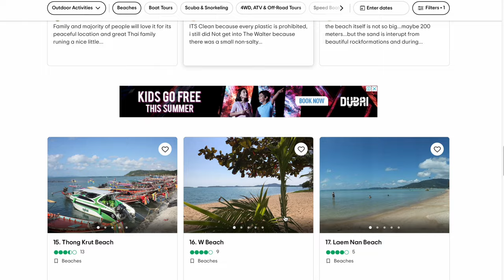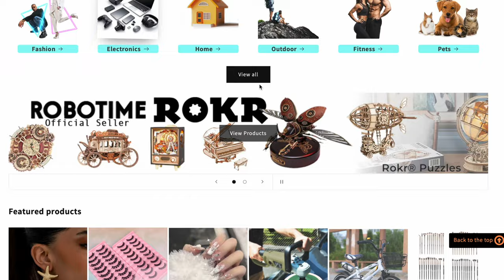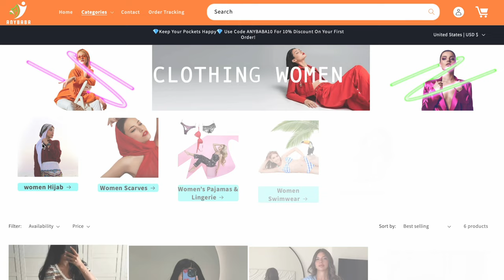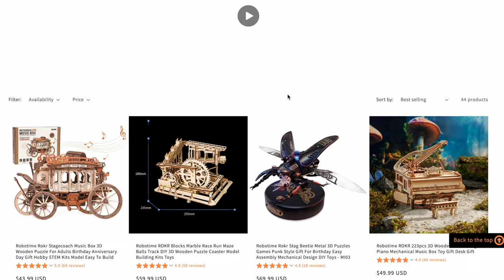Hidden Paradises Thailand | Discover Koh Samui | Secret Beaches Koh Samui | Smile Therapy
Welcome to Smile Therapy Vlogs, your ultimate escape into the world of travel, adventure, and relaxation! 🌍✈️

Join us as we explore stunning destinations, immerse ourselves in vibrant cultures, and uncover hidden gems around the globe. From exhilarating adventures and breathtaking landscapes to soothing escapes and wellness tips, our channel is dedicated to bringing a smile to your face and a sense of wanderlust to your heart. 😊✨

In each video, you'll find a perfect blend of travel guides, cultural insights, and relaxation techniques to help you unwind and find joy in every journey. Whether you're planning your next big trip or simply daydreaming from your couch, Smile Therapy Vlogs is here to inspire and entertain. 🌄🍃

Let’s make every day a little brighter and every trip a little more memorable. Welcome to the Smile Therapy family! 🌟🌏

Welcome to our latest adventure! In this video, we take you off the beaten path to explore one of Koh Samui's best-kept secrets: Ban Tai Beach. Nestled away from the island's more popular tourist spots, Ban Tai Beach offers a serene escape with stunning natural beauty that few visitors ever experience.

Why Ban Tai Beach Stands Out
While Koh Samui is renowned for its lively beaches and bustling nightlife, Ban Tai Beach provides a rare opportunity to connect with nature in a more secluded setting. Located on the northern coast of the island, Ban Tai Beach is a pristine stretch of sand that offers a peaceful retreat from the more crowded tourist areas. Unlike the more famous beaches that are often bustling with activity, Ban Tai Beach remains a quiet haven where you can relax, unwind, and soak up the natural beauty of Koh Samui.

The Ultimate Sunset Experience
One of the unique features of Ban Tai Beach is its exceptional vantage point for watching the sunset. While many of Koh Samui’s popular beaches face eastward and miss out on the sunset views, Ban Tai Beach is perfectly positioned to offer breathtaking sunsets that will leave you in awe.

Ban Tai Beach is perfect for travelers who want to avoid the typical tourist traps and immerse themselves in a more authentic, peaceful setting. Whether you're a solo traveler, a couple seeking romance, or a family looking for a relaxing day out, Ban Tai Beach offers something special for everyone.

How to Get to Ban Tai Beach
In our video, we’ll provide detailed directions on how to reach Ban Tai Beach from various parts of Koh Samui. We’ll include information on the best modes of transportation, whether you’re renting a scooter, taking a taxi, or using local transportation options. Additionally, we’ll share some helpful tips on navigating the island and finding your way to this hidden treasure.
Practical Tips for Your Visit
To make the most of your visit to Ban Tai Beach, we’ve included some practical tips in our video. We’ll cover everything from the best times to visit to what to bring along for a perfect beach day. We’ll also provide advice on local customs, beach safety, and how to respect the environment while enjoying your time at this beautiful location.

If you like this video you can share your friends
You can leave your opinion in comment